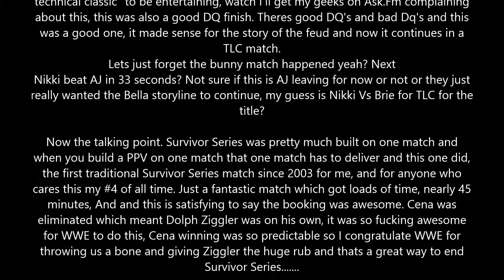WWE Survivor Series 2014 Review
Survivor Series 2014, did anything happen tonight. Perhaps the debut of someone?